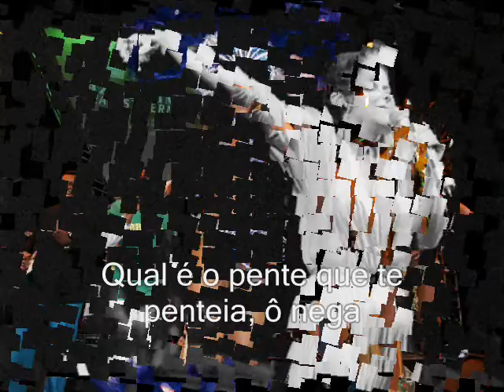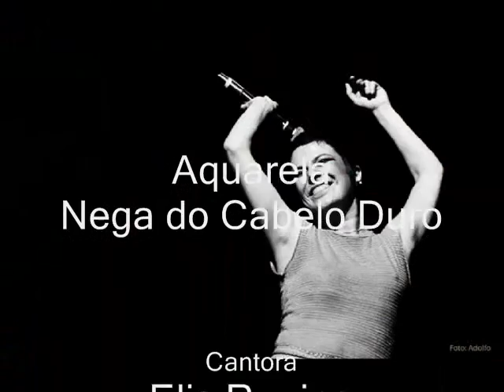Elis Regina - Aquarela + Nega do Cabelo Duro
Album: Elis Regina & Friends -
Compositores: Ary Barroso-Nasser-Soares -
Video criado por: Tony Vella.
LETRA:
Ah! Ouve essas fontes murmurantes
Onde eu mato minha sede
E onde a lua vem brincar
Ah! Esse Brasil lindo e trigueiro
É o meu Brasil, brasileiro
Terra de samba e pandeiro
Brasil, pra mim,
Brasil, pra mim.
Nega do cabelo duro
Qual é o pente que te penteia
Qual é o pente que te penteia, ô nega
Teu cabelo duro
Teu cabelo está a moda
E o teu corpo bamboleia
Minha nega, meu amor
Teu cabelo duro
Teu cabelo duro
Brasil, pra mim, Brasil, pra mim
hum hum hum.. pra mim.